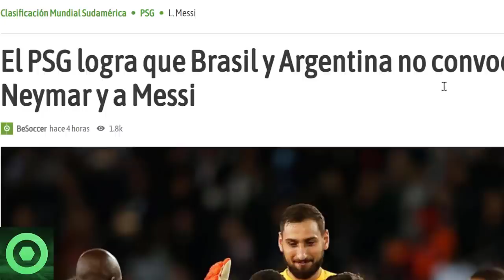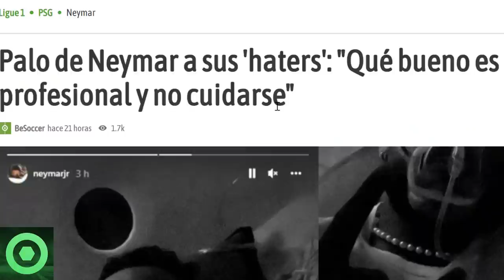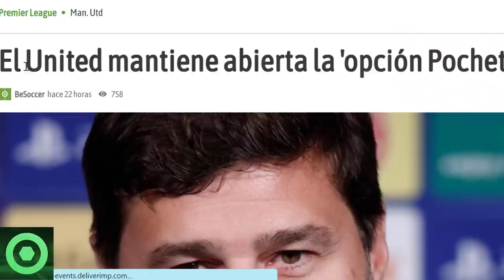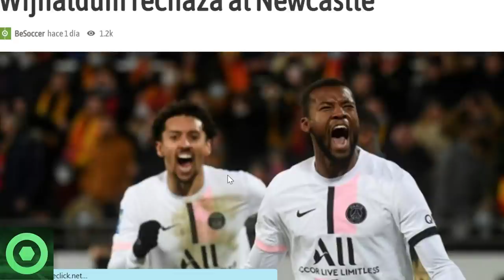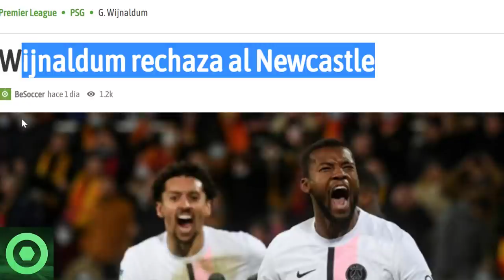🔴 GRAN NOTICIA de MESSI y NEYMAR para el PSG 🔴 NOVEDADES del FUTURO de, WIJNALDUM y POCHETTINO 🔴